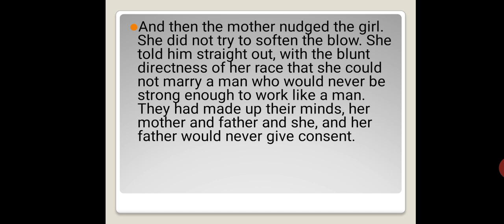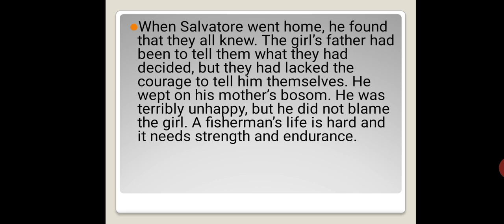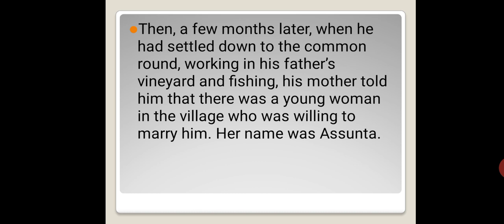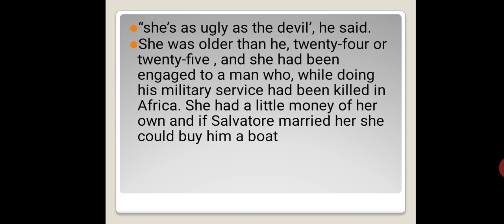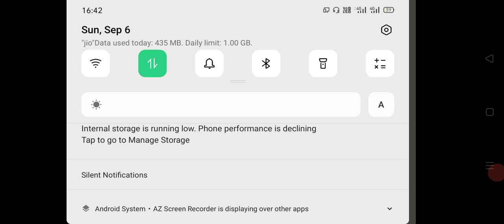👆Mrs. Amrita Tripathi. Class 11. Subject - English Literature. Chapter 1- Salvatore. ( Part 4)